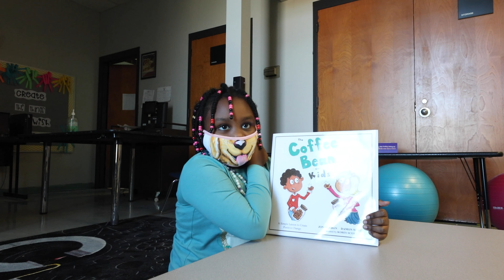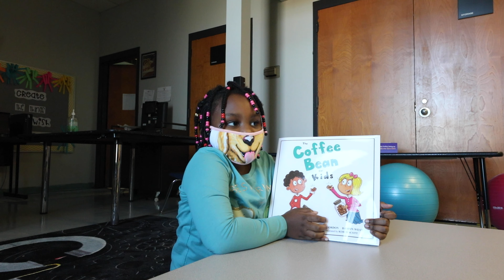Being Nice & Helping Others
This first grader at Quitman Lower Elementary explains to us how being nice and helping others inspires those around us to do the same.